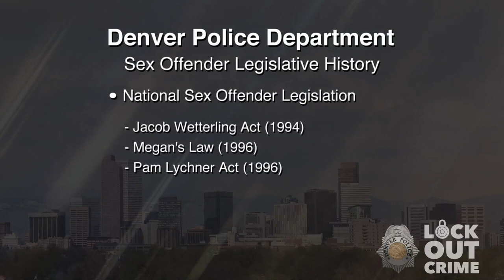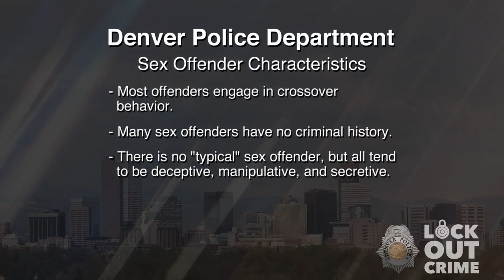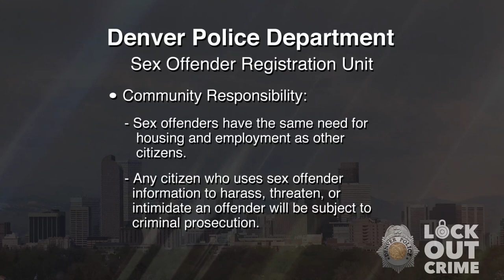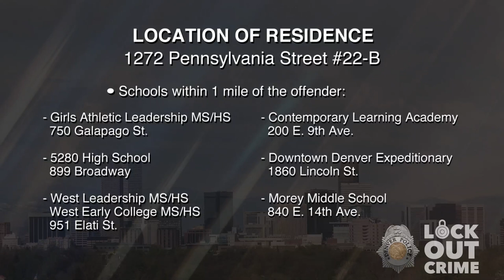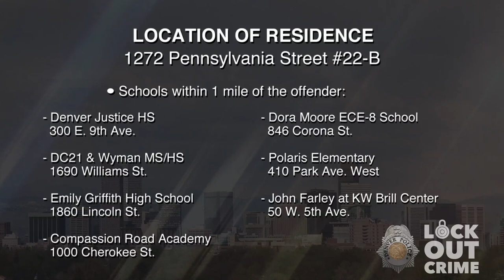SVP Andrew Michael Kaywood 033121